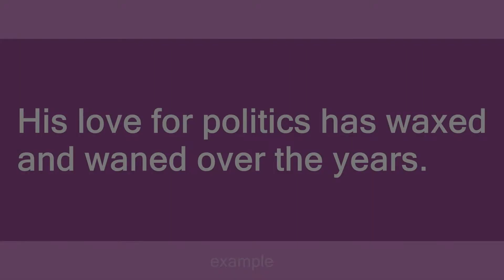Wax and wane